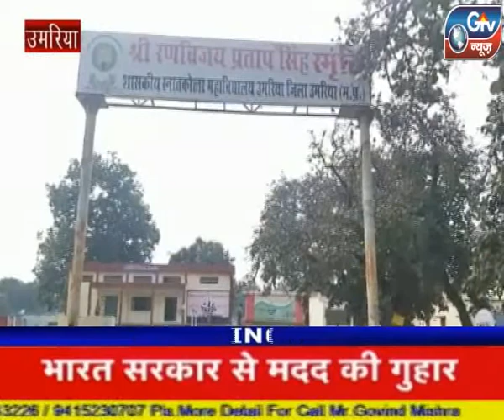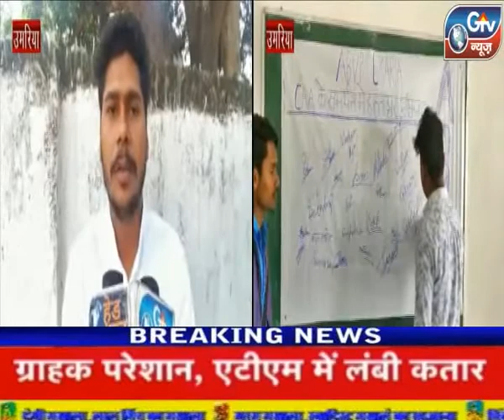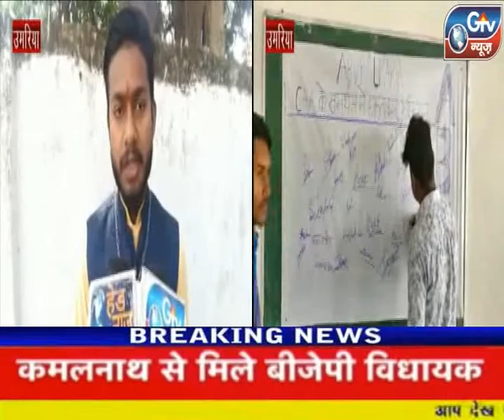उमरिया : नागरिकता संशोधन अधिनियम (CAA)के समर्थन में छात्र छात्राओं ने हस्ताक्षर अभियान